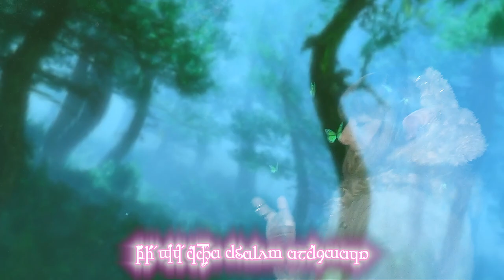caro♡ - Pop Crypt (full set)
♡ *** STROBE WARNING *** ♡

PC Music Halloween Pop Crypt caro♡ full set

Video dir/edit by caro♡
FX/shot by @scorpio_1990